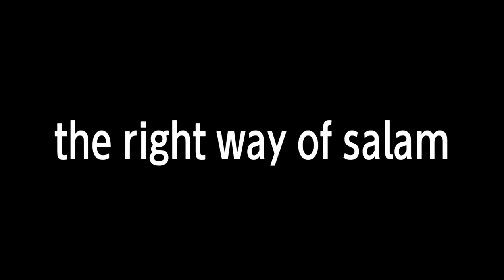Ways of hand shake be like - HK VIDZ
Reall way of salam
Reall way of greetings
Naveed baig
Munawar ghouri
Farhan rajput
Rehan khan
Sami khan
Moin sheikh
Bilal